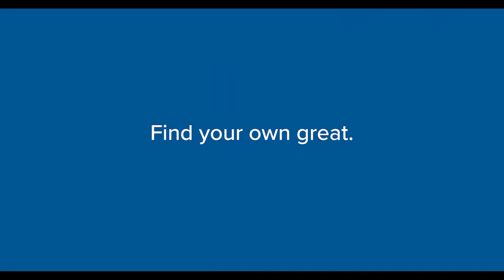Performing Arts Theatre Gala Concert:​ Preview